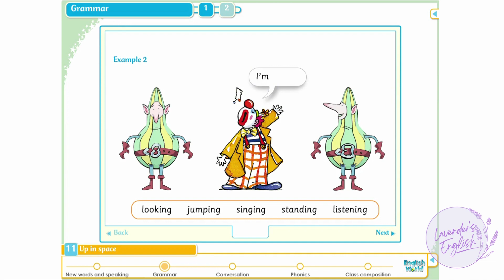English World 1 Unit 11 Grammar